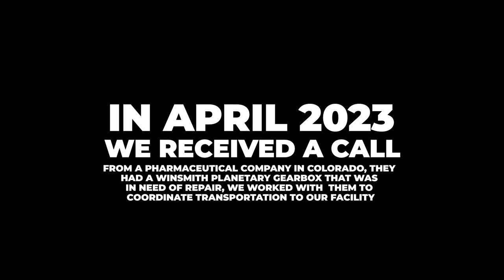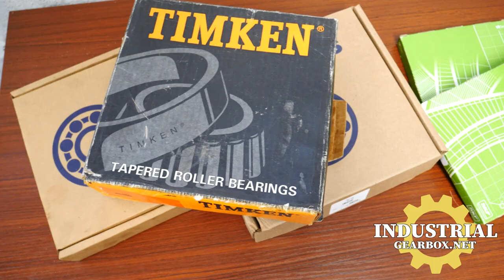Winsmith Planetary Speed Reducer Gearbox Repair IGB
Industrial Gearbox Repair
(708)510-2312